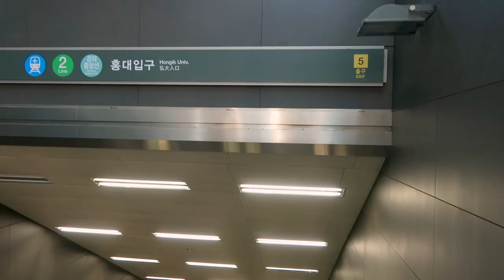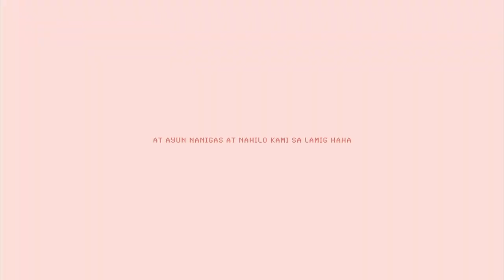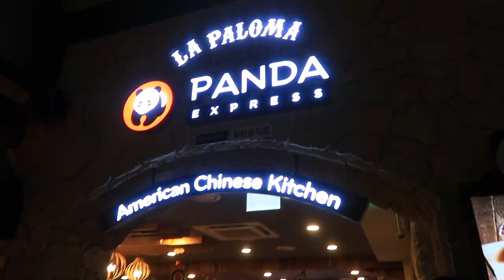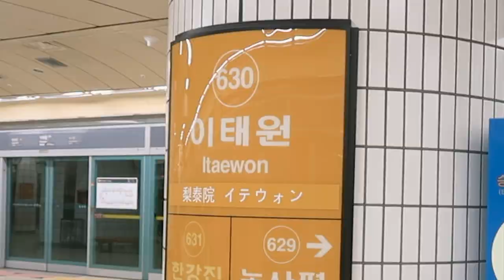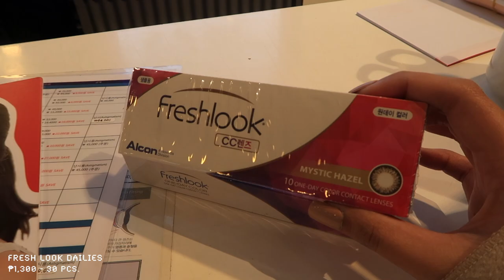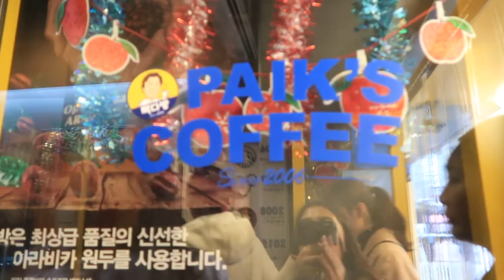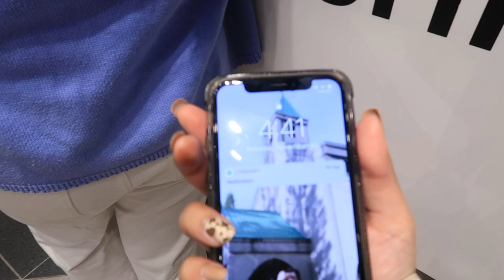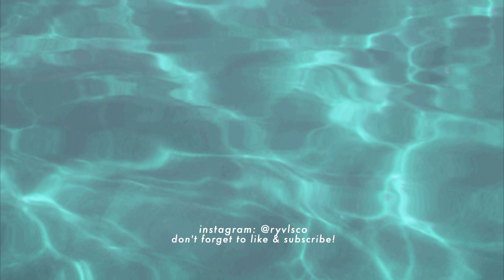Last Minute Shopping in Hongdae + Lotte World Korea ❤️ | Ry Velasco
Hope you guys enjoyed my last vlog in Korea! Next video will be my Korea Haul! ❤️

Instagram › @RyVlsco
Twitter › @RyVlsco

Some K-products I adore!